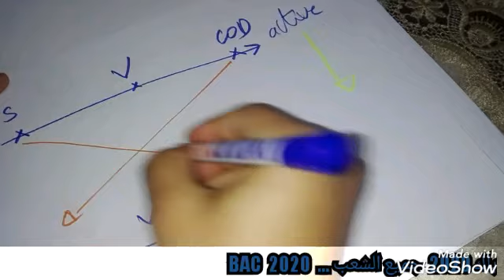باك 2020 La voix passive et active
جميع الشعب avec l'enseignante Attaoua